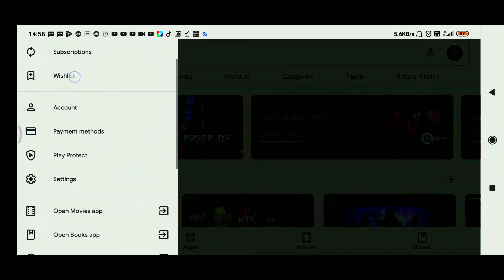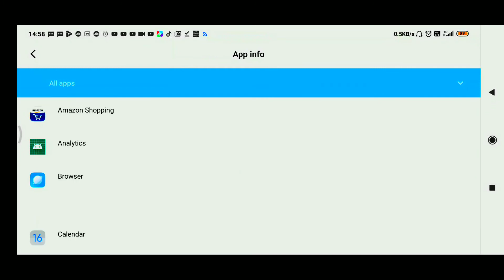How to disable security apps from xiaomi device 🔥🔥😍😍🥰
1️⃣

3️⃣
💠 Tech Bag